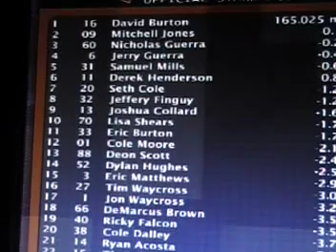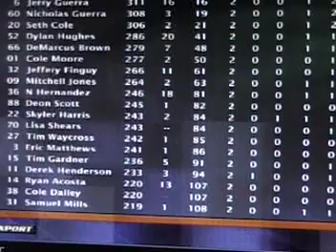FedEx Nationwide Series; Season 3; Race 2; GM Goodwrench Service 200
Race #2 of the FedEx Nationwide Series; and the tripleheader at The Rock.  It's the GM Goodwrench Service 200.